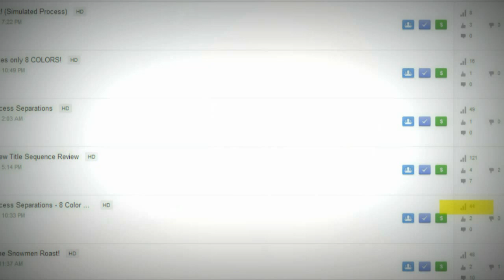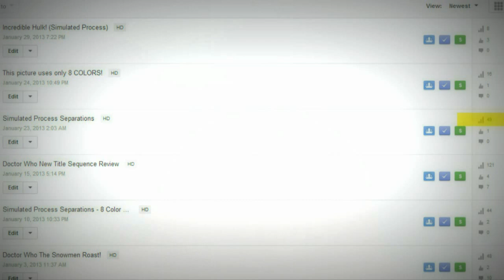YouTube View Count Problem Proved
There has been a lot of discussion among YouTubers on whether or not they were being treated fairly as far as they're view counts go.
I set up an experiment and it appears that everyone was correct; there is some kind of major discrepancy issue with YouTube